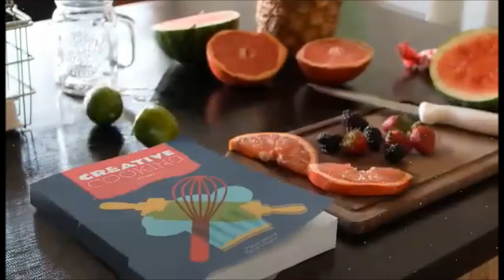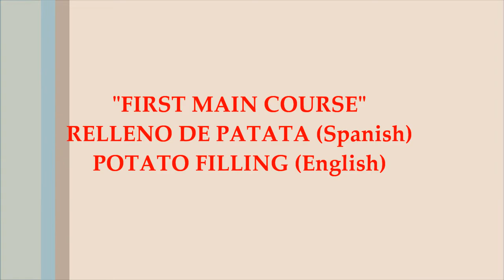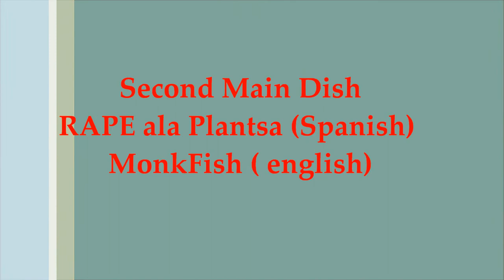A SPANISH COMPLETE MEAL FOR LUNCH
One of the biggest differences in Spanish eating habits for us was that Spanish people eat much later (and more often) than we were accustomed to. Restaurants might not be open when you might expect them to be. Lunch in Spain starts late. Dinner in Spain starts even later. For hungry kids and adults alike, this can seriously impact your enjoyment.
Lunch in Spain is usually at 2pm, although anytime between 1pm to 3pm is acceptable. Most restaurants open either at 1pm or 1:30, and close their kitchens around 3.30 or 4pm, although you can stay eating what you’ve already ordered for a bit longer. Spanish lunches are the main meal of the day, so expect them to last between 45 min and 1 hour (minimum!). Many people working in offices will head to local bars and get a “menú del día”: a set menu of day specials by an affordable price. It’s cheaper and faster than eating à la carte. During the weekends, instead, there is no menú del dia, and the traditional Spanish meal will be longer (up to 2 hours) and include dessert, coffee and a liquor shot.